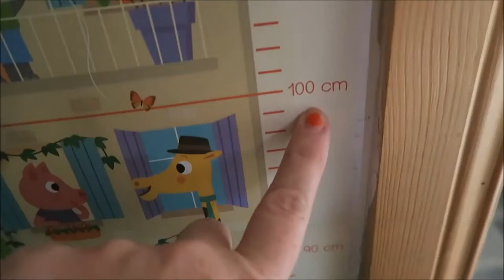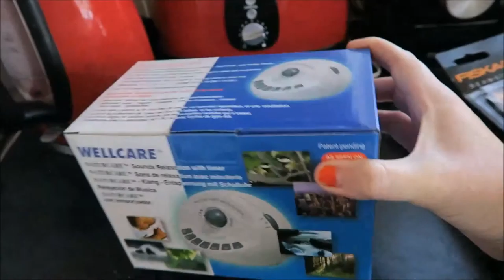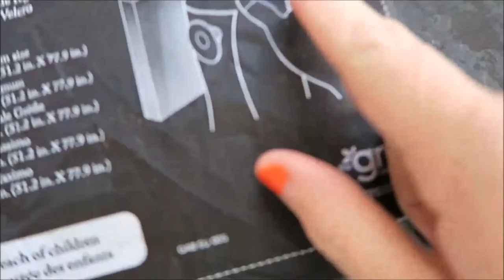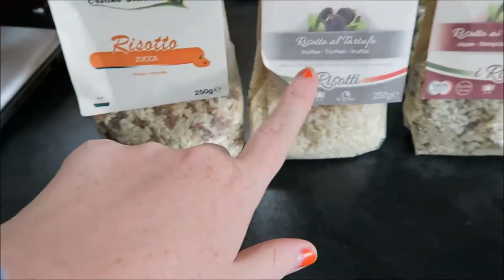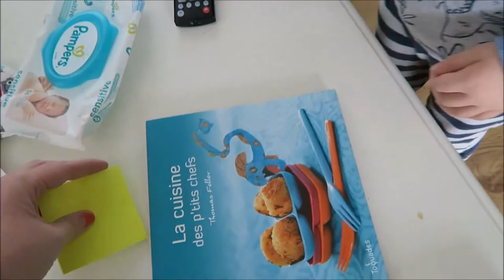This is how you eat a rusk - Friday 7th August Vlog